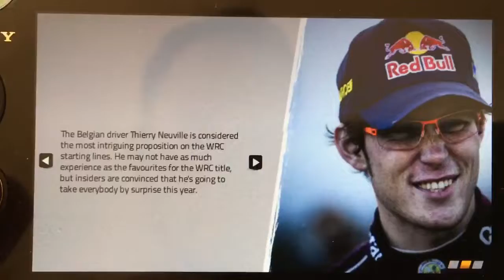WRC 4 PS Vita 60fps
WRC 4 on the PlayStation Vita. Very underrated racing game. Give it a shot especially if you're a rally fan! Just having some fun on the Monte Carlo  stage. Just to show some gameplay so don't judge me on my driving skills LOL;)